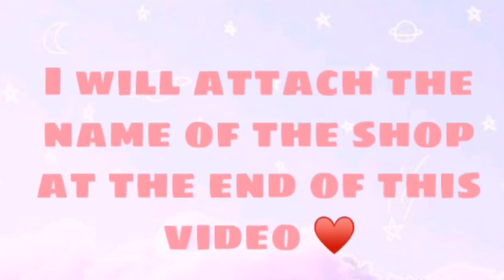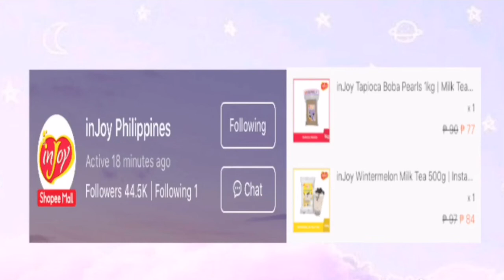UNLIMITED HOMEMADE MILKTEA!!!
So guys nabili ko sa shopee yang INJOY milktea nung nakasale pa sya and I checked it a while ago, back to normal price na sya pero di naman ganon kalaki yung difference, still affordable parin naman. I hope you enjoyed it.

Ps: sorry sa super zoom sa may bandang process HAHAHAHA hirap maghawak bes 😂